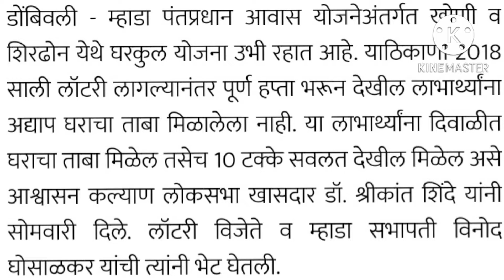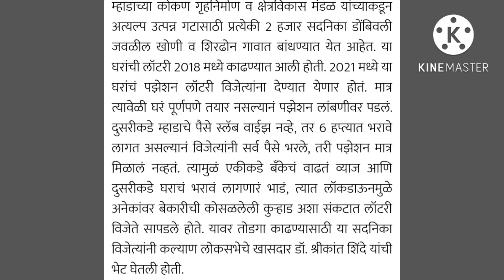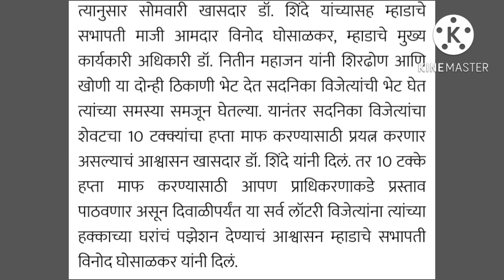Mhada_Kokan_Lottery म्हाडा विजेत्यांचा शेवटचा हप्ता माफ दिवाळीपर्यंत घर मिळणार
सिडकोने रचला इतिहास 96 दिवसात बांधल्या 96 सदनिका Cidco builds 96 flats in just 96 days